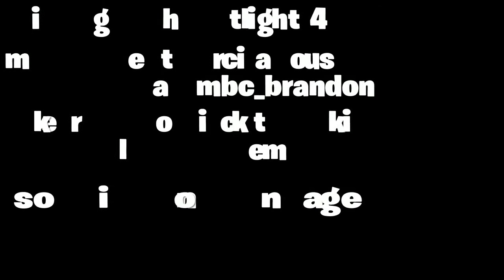Fortnite hightlight 4